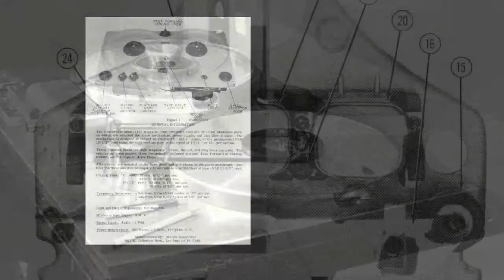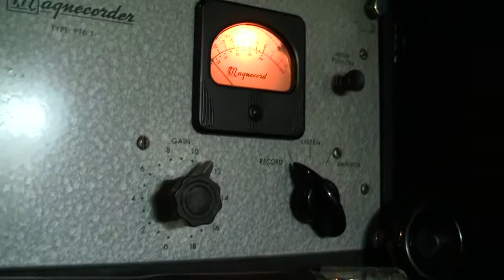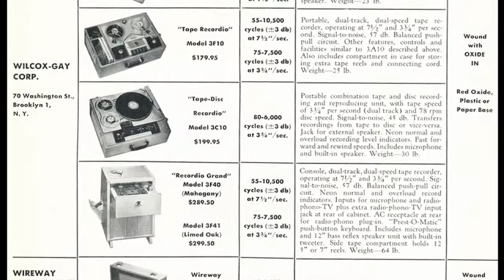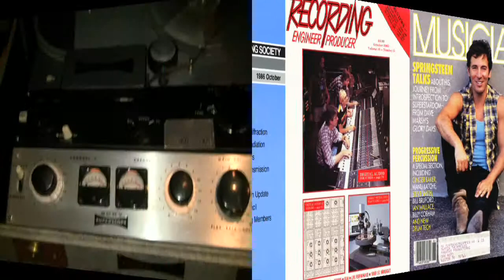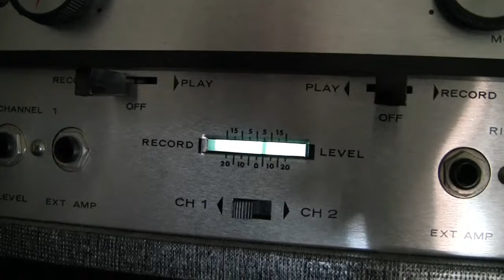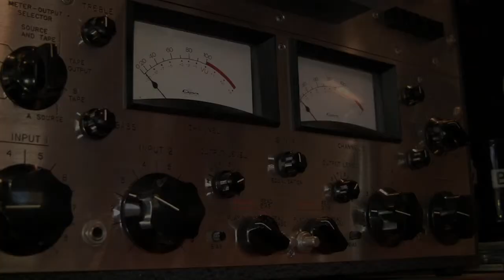Phantom Productions' How the Reel Tape Recorder Works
This 5 minute clip is part of Phantom Productions' vintage recording production about the reel to reel tape recorder.  This segment shows how the tape recorder works and provides details about how it developed.

The comprehensive video about the reel to reel tape recorder is 7 hours long on 3 DVDs.  The 7 hour, 48 video files are also available to download from the internet.